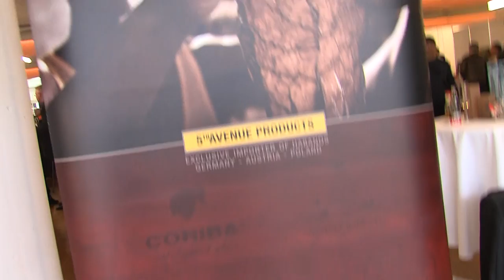Der Habanos Day 2018 / Folge 1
Erste Impressionen sowie Interviews mit Christoph A. Puszkar,, Jürgen Deibel und Heinrich Villiger

Weitere Gespräche mit Besuchern und Ausstellern in Kassel gibt es in der Folge 2 vom Habanos Day 2018 auf diesem Kanal